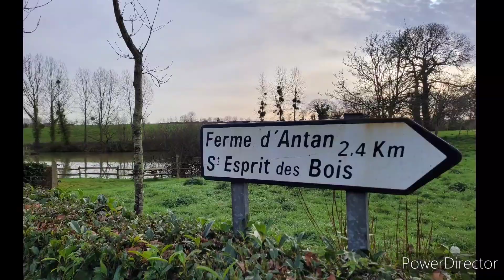... c'est Risquer de ...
Agapé 🙏✨️